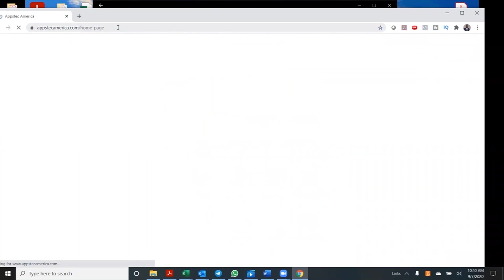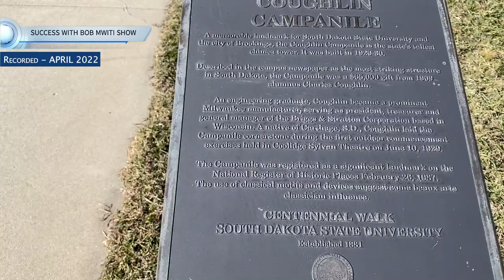Ep118_A Walk Around South Dakota State University With Kenya Airlift Students